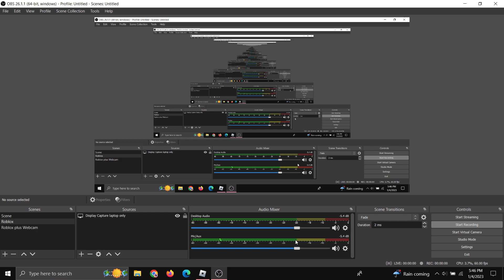Tremendous (Mania) right side | 109 misses 93.94% - Roblox Funky Friday